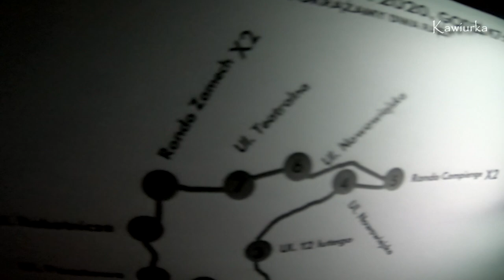Protest Kobiet - czarny protest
Protest Kobiet - czarny protest . Protest przeciwko zakazowi aborcji w Elblagu. Pieklo kobiet, ktore walcza o swoje prawa. Witajcie kochani i kochane dzisiaj smutny ale prawdziwy film o strajku kobiet w Polsce.
Na protescie bylo bardzo duzo kobiet i mezczyzn i strajk trwal kazdego dnia do okolo 21. Wszyscy walczyli o prawa kobiet, bylo duzo emocji i strajk kobiet byl silmy. Ten film o protescie kobiet jest z 26 do 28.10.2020 z Elbaga.
Pozdrawiam